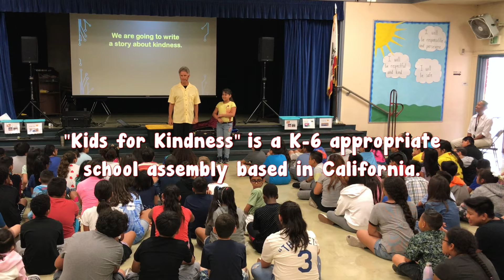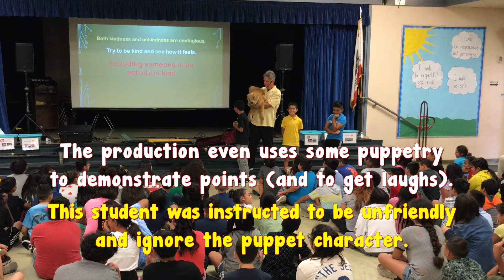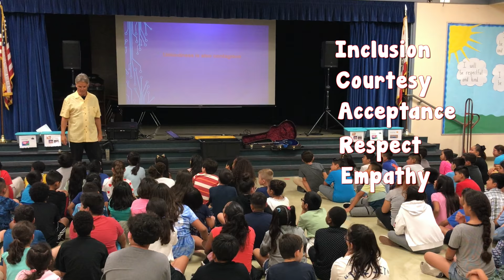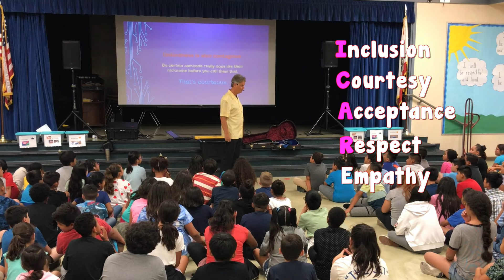"Kids for Kindness" assembly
"Kids for Kindness" is a K-6 assembly that addresses and demonstrates concepts such as Inclusion, Courtesy, Acceptance (allowing others to be who they are), Respect, and Empathy. This program is an ideal assembly to help your social emotional learning efforts and a PBIS program or simply to set a positive tone at in your elementary school. "Kids for Kindness" is also a proactive bully prevention program. It uses some plenty of audience participation and a little sassy puppetry, that even 6th grade students enjoy.

Though we are based in California, we do travel to perform throughout the U.S. and Canada.